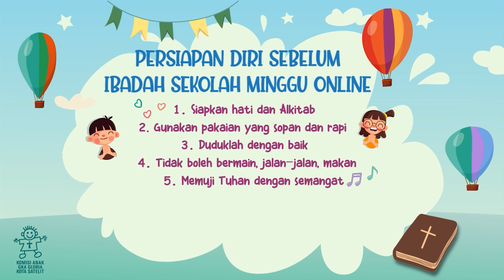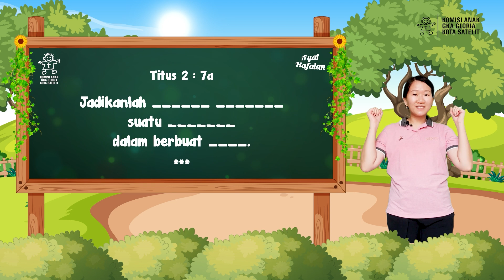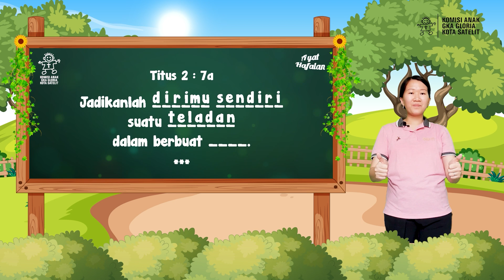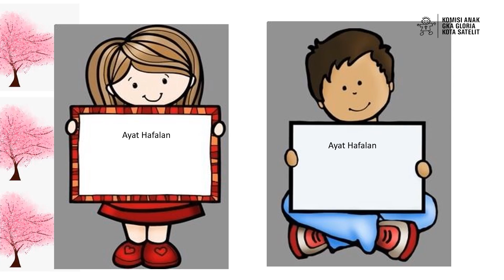Ibadah Sekolah Minggu Online – Ls. Fenny - TITUS : Pelayan dan Pemimpin - June 06, 2021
Hai Adik-adik, hari ini kita akan mengikuti Ibadah Sekolah Minggu Online. Mari siapkan hati dan jiwa untuk beribadah kepada Tuhan.

TITUS : Pelayan dan Pemimpin
Ls. Fenny

Ayat Hafalan:
Titus 2 : 7a
dan jadikanlah dirimu sendiri suatu teladan dalam berbuat baik.

Buruan Daftar! jangan sampai kehabisan kuota